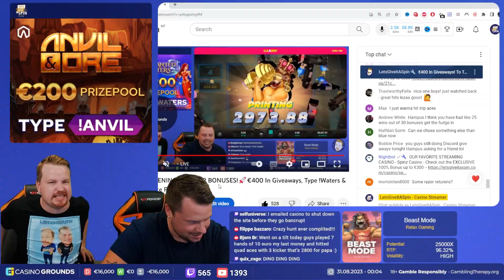We Gambled Bonus Buys until We Profited €50.000+!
Today Hampus and Kim, our favorite two gamblers, are going crazy with missions on Beast Mode and end up winning on ALL BONUSES in the Beast Mode Slot! It is quite rare to get any one of these missions completed but the guys managed to do all three! Which is your favorite beast mode bonus?

1. Don't think of gambling as a way to make money.

2. Only gamble with money you can afford to lose.

3. Set a money limit in advance.

4. NEVER chase losses.

5. Take frequent breaks.

❗ For casino links:
18+ ( you won’t be able to sign up if not) T&C's Apply, New Customers Only, Gamble Responsibly,